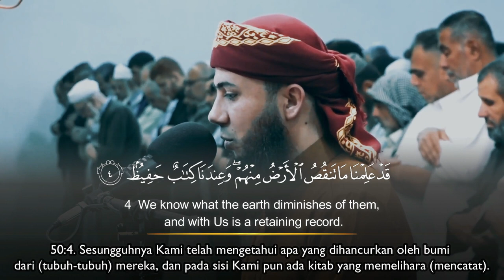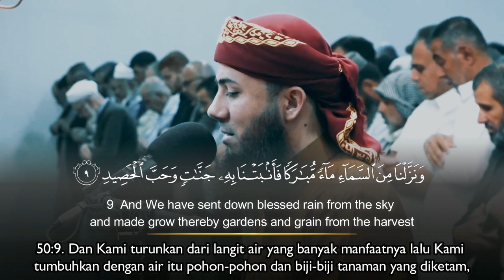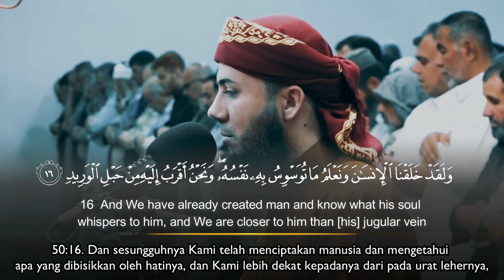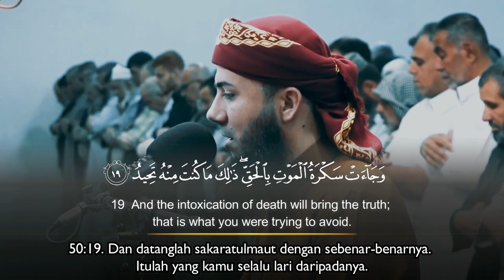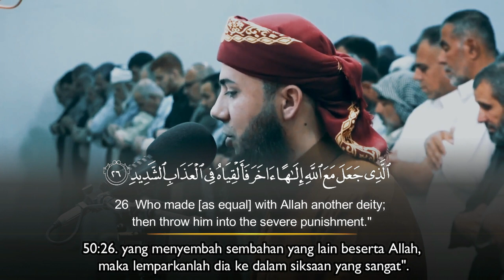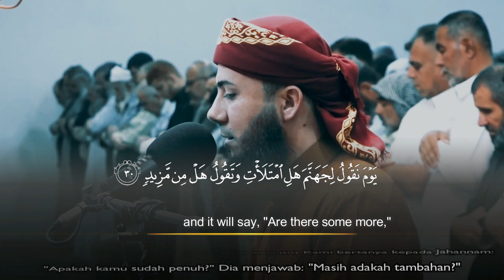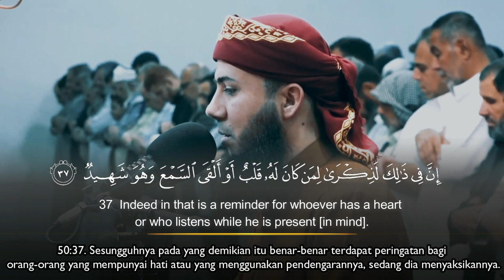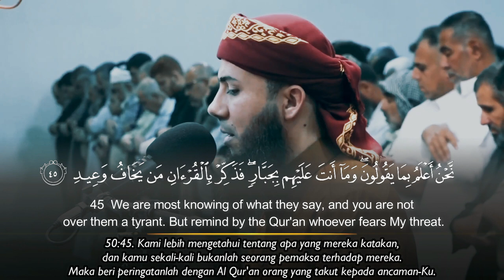Surah Qaf || Beautiful Quran Recitation || Sami Abdul Rahman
Murottal & Tafseer -